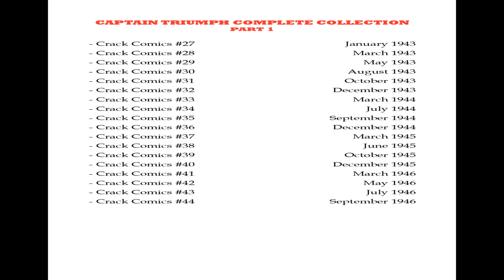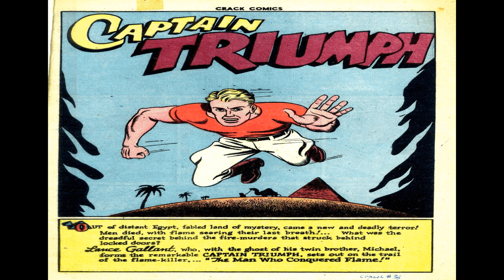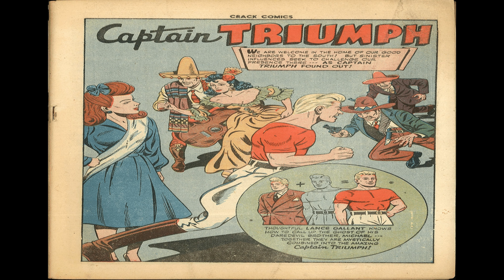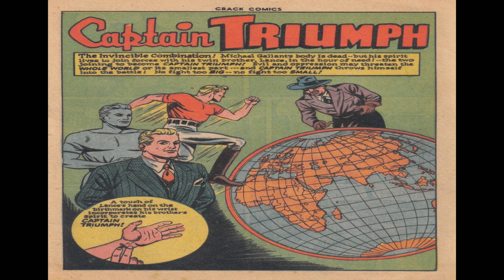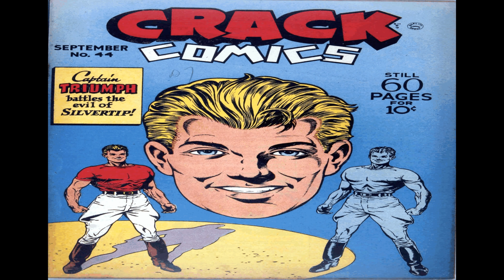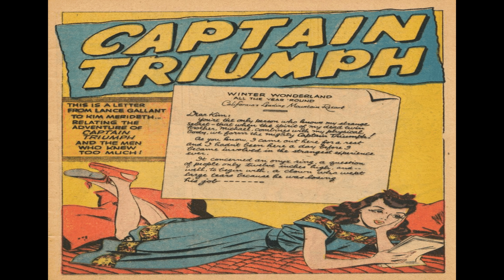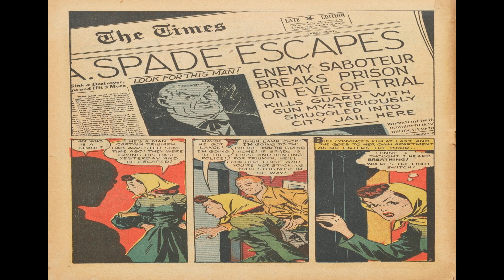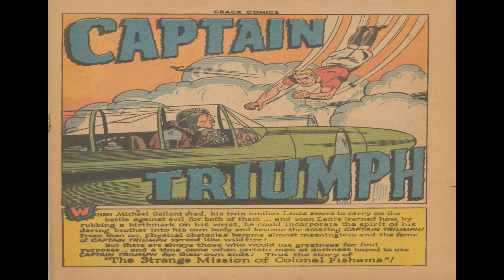Captain Triumph Complete Collection Part 1 Comix Book Movie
Title: Captain Triumph Complete Collection - Part 1 | Publisher: Superhero Compilations by FraBig | Date: 2020 | Lang: English

Comic Contents:

Cover (1 page)  Captain Triumph
Genre: Superhero; Adventure

Comic Story Captain Triumph Complete Collection - Part 1 Comix Book Movie  (284 pages)
Here's the first part of the complete collection of Captain Triumph, a character published by Quality Comics. This collection contains: Crack Comics (1940) #27-#44. Enjoy!
Genre: Superhero; Adventure

  Select YouTube
  Search gharold

Captain Triumph Complete Collection - Part 1 Comix Book Movie is part of the golden age comixs' Superhero; Adventure genre. The Golden Age refers to the first cycle of superhero comixs which existed between 1938 and 1950. This was the period in which the concept of the superhero was born.

G Harold 4:31 Marvels Of Science No 2 Comix Book Movie

G Harold 4:32 Marvels of Science No 1 Comix Book Movie

G Harold 3:12 The Peacemaker No 5 Comix Book Movie